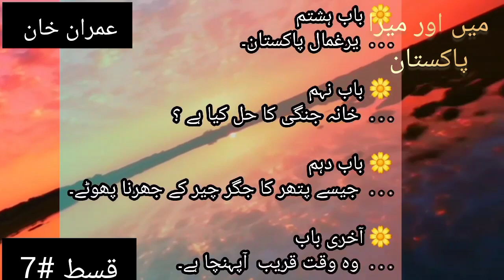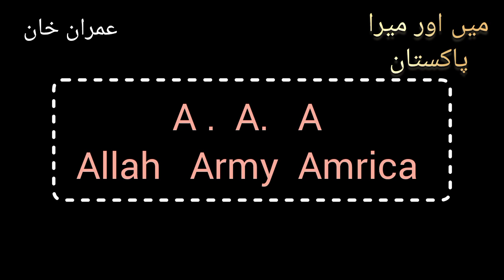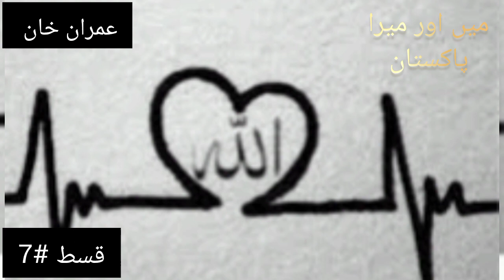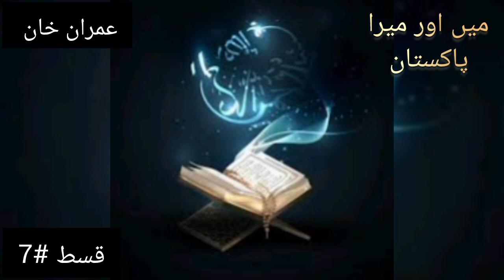Mein aur mera Pakistan || Episode #7 || written by Imran khan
IMRAN KHAN
PAKISTAN
A Personal History